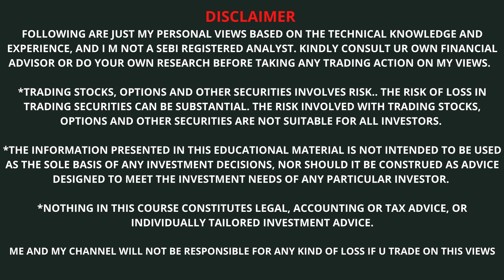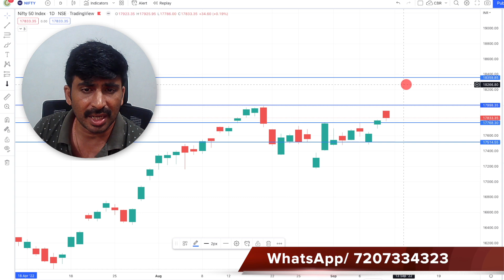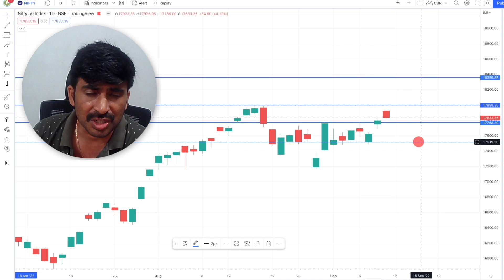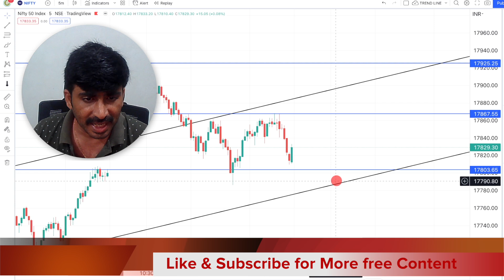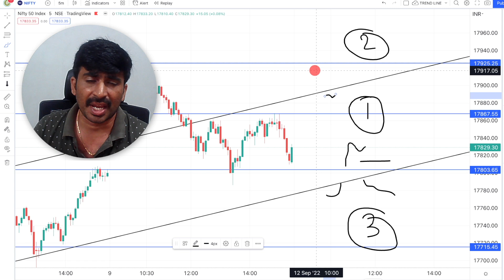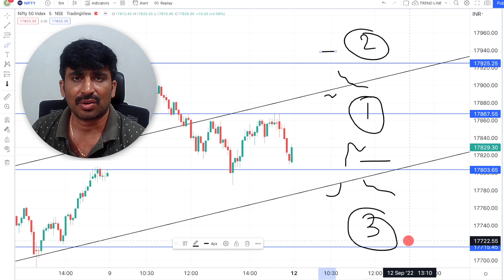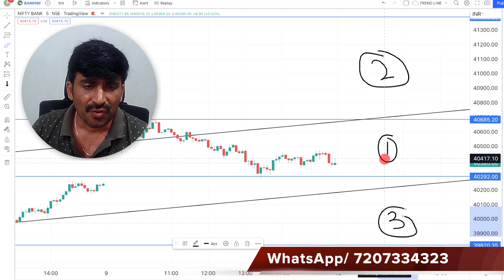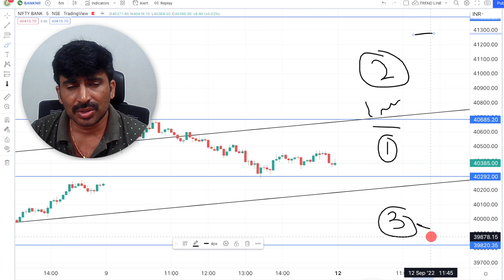322Nifty Banknifty Prediction 12th September|Monday | Intraday Day Levels తెలుగు లో |Weekly selling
This video contains Nifty Banknifty 12th September Expiry Day, Intraday trading levels, Weekly Levels for option Selling in Telugu, stock market opening.